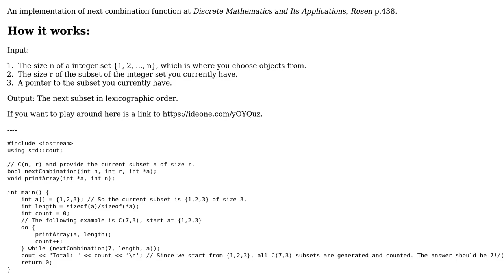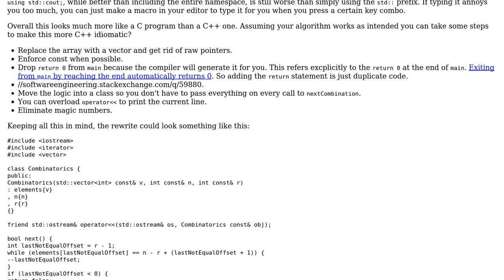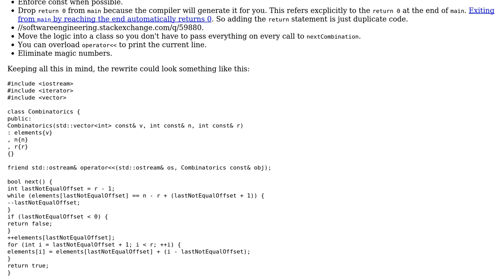Code Review: A little next combination program in C++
With thanks & praise to God, and with thanks to the many people who have made this project possible! | Content (except music & images) licensed under CC BY-SA | Music | Images & others | With thanks to user yuri user Toby Speight user RainningTW user 200_success and the Stack Exchange Network Trademarks are property of their respective owners. You are responsible for your own actions.